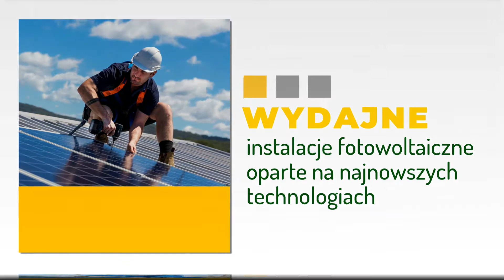Instalacje fotowoltaiczne firma Fotovolt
Firma Fotovolt ma swoją siedzibę w Chełminku, w województwie wielkopolskim. Właścicielem firmy jest Kamil Pasiciel.

Jesteśmy specjalistami w zakresie fotowoltaiki - zapewniamy pomoc wszystkim osobom, które planują założyć w swoim domu kolektory słoneczne. Pomożemy również uzyskać dofinansowanie fotowoltaiki lub niezbędne dotacje.

Zapewnimy montaż kolektorów słonecznych, które umożliwią korzystanie z odnawialnych źródeł energii. Pomożemy dobrać najlepsze rozwiązanie, dopasowane do Państwa potrzeb.